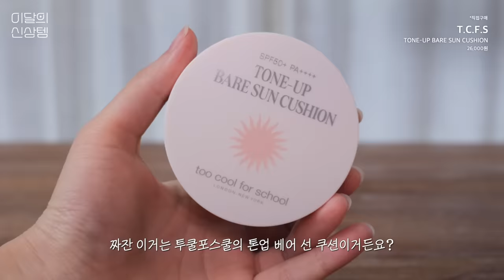cc) 쏟아지는 신상템 찐리뷰💖(다이소 손앤박틴트ㅣ젤리블러셔ㅣ미샤파데ㅣ수분크림ㅣ아워글래스립밤)아랑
00:00 프리뷰
00:25 이달의 신상템💖
00:57 리들샷 신상 크림 100/300/700
01:35 수분천재만재 신상 젤크림
03:04 패드 시초! 스킨푸드 신상 토너패드 2가지
04:43 투쿨포스쿨 선쿠션 신상
05:34 에스쁘아 신상 선세럼
06:19 미샤 파운데이션(+추천 피부타입)
07:24 바비브라운 vs 입생로랑 쿠션 비교
09:09 아워글래스 글로시 밤 vs 토니모리 글레이즈 밤💄
10:42 입생로랑 워터샤인 립 리얼 색상💋
12:26 퓌 vs 하밍 블러셔 비교
13:37 다이소 틴트 호? 불호?🔥

[직접구매]
리들샷 시너지 리페어 크림 100 / Reedle Shot Synergy Repair Cream 100
28,000원

[직접구매]
리들샷 시너지 리페어 크림 300 / Reedle Shot Synergy Repair Cream 300
38,000원

[직접구매]
리들샷 시너지 리페어 크림 700 / Reedle Shot Synergy Repair Cream 700
48,000원

[직접구매]
에스네이처 / S.NATURE
아쿠아 오아시스 수분 젤크림 /  Aqua Oasis Moisturizing Gel Cream
32,000원

[직접구매]
1번 판토텐산 액티브 수딩크림 / Pantothenic B5 Active Soothing Cream
30,000원

[직접구매]
스킨푸드 / SKINFOOD
감자 마데카소사이드 수딩 패드 / Potato Madecassoside Soothing Pad
26,000원

[직접구매]
스킨푸드 / SKINFOOD
샤인머스캣 시카 바하 토너패드 / Shine Muscat Cica BHA Toner Pad
26,000원

[직접구매]
투쿨포스쿨 / too cool for school
톤 업 베어 선 쿠션 / TONE-UP BARE SUN CUSHION
26,000원

[직접구매]
우터 스플래쉬 선세럼 / WATER SPLASH SUN SERUM
25,000원

[직접구매]
미샤 / Missha
레이어링 핏 파운데이션 세미 글로우 *21호 바닐라 / Layering Fit Foundation Semi Glow *Vanila
34,000원

[직접구매]
바비브라운 / BOBBI BROWN
웨이트리스 스킨 세럼 파운데이션 *엑스트라 라이트 / Weightless Skin Serum Cushion Foundation *Extra Light
89,000원

[직접구매]
입생로랑 / YSL
엉크르 드 뽀 쿠션*10 / Le Cushion Encre De Peau
(증정품)

팬텀 볼류마이징 글로시 밤 *리빌 / PHANTOM VOLUMIZING GLOSSY BALM *REVEAL
54,000원

팬텀 볼류마이징 글로시 밤 *위시 / PHANTOM VOLUMIZING GLOSSY BALM *WISH
54,000원

[직접구매]아워글래스 / HOURGLASS
팬텀 볼류마이징 글로시 밤 *크레이브 / PHANTOM VOLUMIZING GLOSSY BALM *CRAVE
54,000원

팬텀 볼류마이징 글로시 밤 *루즈 / PHANTOM VOLUMIZING GLOSSY BALM *ROUGE
54,000원

[직접구매]
겟잇 틴트 글레이즈 밤 *라벤더 블라썸 / GET IT TINT Glaze Balm *Lavender Blossom
18,000원

[직접구매]
겟잇 틴트 글레이즈 밤 *스파클링 코랄 / GET IT TINT Glaze Balm *Sparkling Coral
18,000원

[직접구매]
겟잇 틴트 글레이즈 밤 *솜사탕 핑크 / GET IT TINT Glaze Balm *Cotton Candy Pink
18,000원

입생로랑 / YSL
러브샤인 워터샤인 립스틱 *일렉트릭 러브 /Loveshine Watershine Lipstick *Electric Love
55,000원

입생로랑 / YSL
러브샤인 워터샤인 립스틱 *코랄 크러쉬 /Loveshine Watershine Lipstick *Coral Crush
55,000원

입생로랑 / YSL
러브샤인 워터샤인 립스틱 *글로잉 라바 /Loveshine Watershine Lipstick *Glowing Lava
55,000원

입생로랑 / YSL
러브샤인 워터샤인 립스틱 *피치 글로우 /Loveshine Watershine Lipstick *peach glow
55,000원

입생로랑 / YSL
러브샤인 워터샤인 립스틱 *라즈베리 샤인 /Loveshine Watershine Lipstick *Raspberry Shine
55,000원

입생로랑 / YSL
러브샤인 워터샤인 립스틱 *패션 레드 /Loveshine Watershine Lipstick *fashion red
55,000원

[직접구매]
퓌 / fwee
멜로우 듀얼 블러셔 *RS02 허밍토크 / Mellow Dual Blush  *RS02 HUMMING TALK
22,000원

[직접구매]
하밍 / haming
젤리 에어 치크 *01 애프리코튼 / Jelly Air Cheek *01 Apricotton
22,000원

[직접구매]
하밍 / haming
젤리 에어 치크 *04 토피번 / Jelly Air Cheek *04 Toffee Burn
22,000원

[직접구매]
다이소 / DAISO
손앤박 아티 워터 블러 틴트 *04 그레이프 콜드 / SON&PARK ARTI WATER BLUR TINT *04 grape cold
3,000원